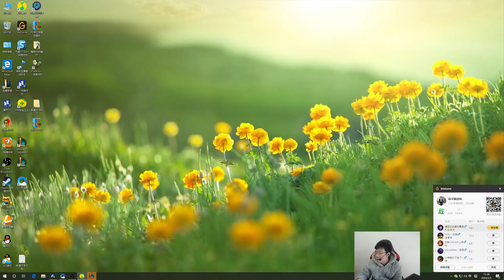【大司马】狐狸：中单阿狸VS卢锡安，大司马抓住机会极限E闪单杀圣枪游侠，这波简直不要太帅！